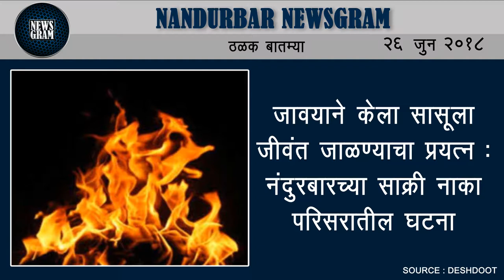Nandurbar Newsgram | Nandurbar News | Today's News Headlines | 26 June 2018